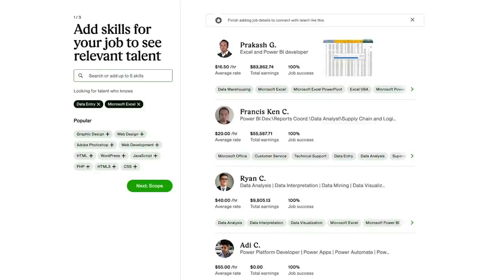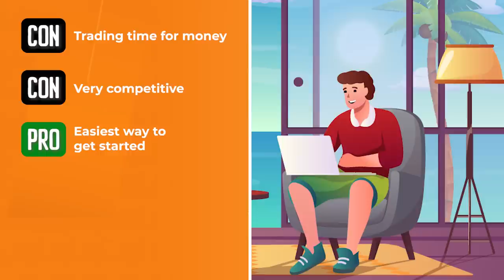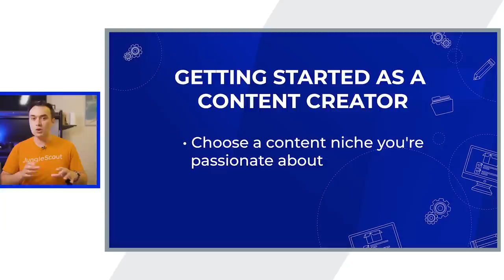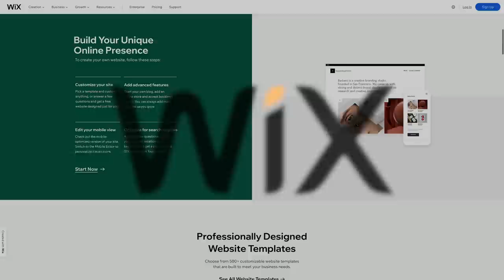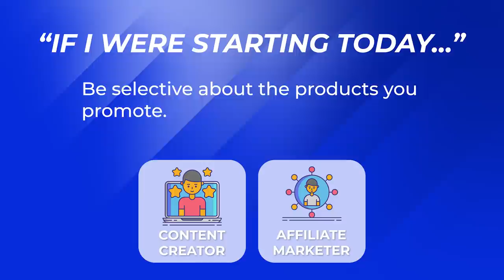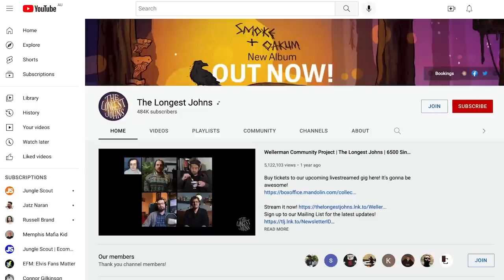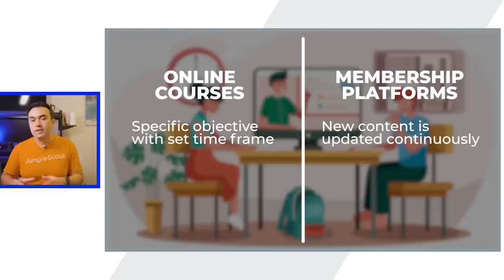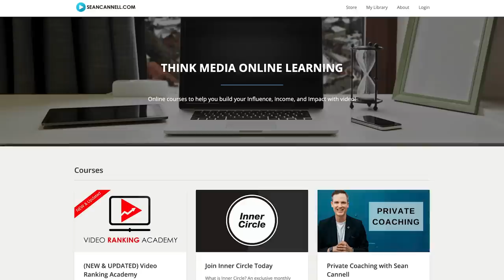Make Money Online From Home | TOP 6 Ways to Start Today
You can start making money with your online business today, & it doesn't have to be overwhelming!

We show you our TOP 6 ways of making money online, including the pros & cons of each method and what you need to start today. We also give our top tip for anyone starting today and our secret sauce for setting yourself apart (spoiler alert: it's building a brand by combining these ideas!).

Many people out there claim to have easy ways for you to make a quick buck, but these are often low revenue, time-intensive methods that aren't sustainable for building a side hustle. The methods we've chosen can all be started by a true beginner & are business ideas that can make you consistent money.

If you've been around our channel for a while, you know that our bread-and-butter way to make money online is by starting an Amazon business. In this video, we’re telling you about our other top online business ideas that can be started from home with little or no start-up money.

… Remember to bookmark this video so you can always come back and jump right into any section by selecting a timestamp below ⬇️

0:00 6 ways to make money online
0:23 Become a freelancer
5:45 Become a content creator
10:00 Become an affiliate marketer
16:05 Create a membership platform
20:16 Create an online course
23:14 Putting these ideas together to build a brand
25:05 Sell physical products